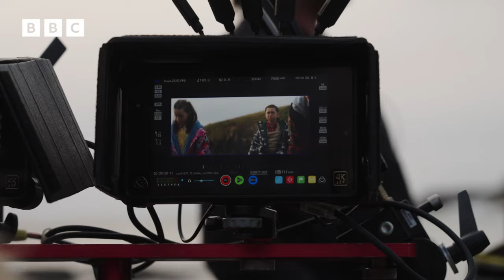Behind the Scenes of The Famous Five | CBBC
Go behind the scenes on set of The Famous Five. You can watch The Famous Five on BBC iPlayer.

George Barnard’s life is turned upside down when she and her cousins embark on a treasure hunt. Soon, they find themselves battling a merciless enemy who wants to change the world.

Cast
Diaana Babnicova as George.
Elliott Rose as Julian.
Kit Rakusen as Dick.
Flora Jacoby Richardson as Anne.
Jack Gleeson as Wentworth.
James Lance as Quentin, George's father.
Ann Akinjirin as Fanny, George's mother.
Diana Quick as Mrs Wentworth.